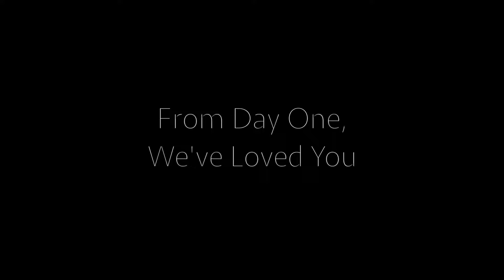Henry's 5th Birthday Video